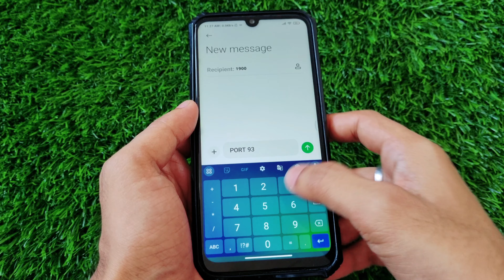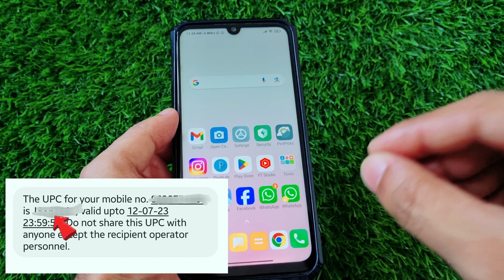Bsnl to Airtel Port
Tired of BSNL and ready to make the switch to Airtel? 🚀 This video is your ultimate guide to porting your BSNL number to Airtel quickly and effortlessly!

📌 Topics Covered:

how to port bsnl to airtel
port bsnl to airtel
bsnl port to airtel
bsnl to airtel port sim activation
bsnl sim ko airtel me kaise port kare
how to port bsnl sim to airtel
how to change bsnl to airtel with same number
how to convert bsnl sim to airtel
how to port from bsnl to airtel
airtel to bsnl port online